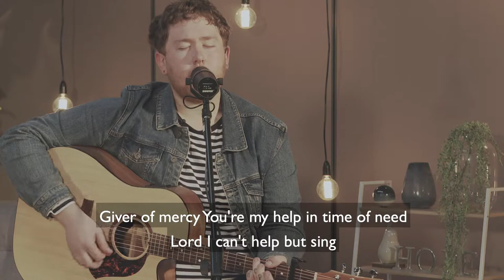NewHope Worship | Yes and Amen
Father of kindness
You have poured out of grace
You brought me out of darkness
You have filled me with peace

Giver of mercy
You're my help in time of need
Lord I can't help but sing

Faithful, you are
Faithful, forever, you will be
Faithful, you are
All your promises are Yes and Amen

Beautiful saviour
You have brought me here
You pulled me from the ashes
You have broken every curse

Blessed redeemer
You have set this captive free

I will rest
In your promises
My confidence
Is your faithfulness

Written by Tony Brown, Chris Mcclarney, Nathan Charles Moore
Recorded by Isaac Winter (Piano), Tim Spencer (Vocals and Guitar), Ginger Coughlin (Vocals) and Josh Anderson (Guitar)